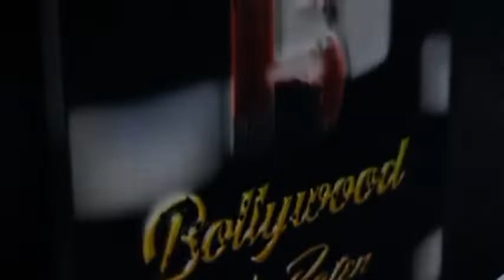Sara Ali Khan Spotted Post Workout In Santacruz